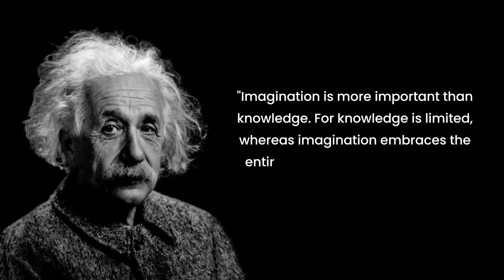PENTINGNGNYA BERIMAJINASI DALAM KEHIDUPAN - ALBERT EINSTEIN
Jangan pernah menganggap sepele tentang Imajinasi!!
Beginilah pentingnya imajinasi versi Albert Einstein

INSPIRASINI | EPISODE 4

Like dan Comment video ini jika menurutmu video ini berguna untuk kehidupanmu